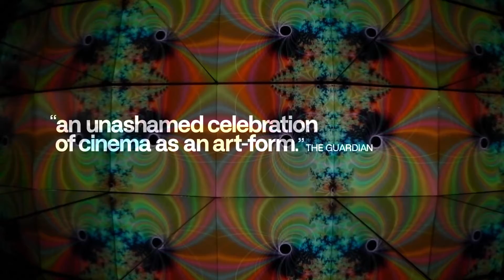The Story of Film: A New Generation (2021) | Trailer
Trailer of Mark Cousin's THE STORY OF FILM: A NEW GENERATION (2021).

a partir de 31/03/2022.